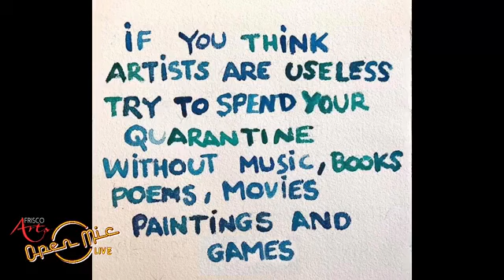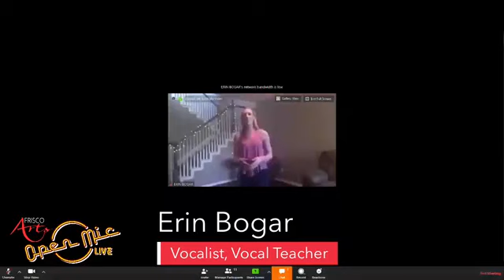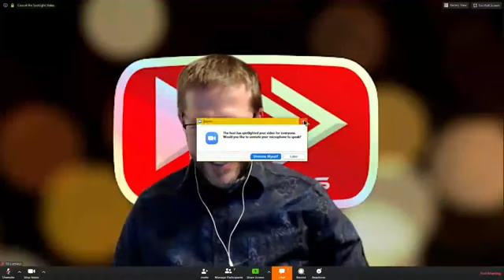Virtual Open Mic LIVE (March 31, 2020)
Frisco Arts hosted our first Virtual Open Mic LIVE on Facebook on Arts Advocacy Day, March 31st! We featured a variety of our local talent in music, dance, and visual art. In this new era of social distancing through the COVID-19 Crisis, we can feel very alone and disconnected, but the ARTS brings us together and uplifts our spirits. Thanks to all our artists and performers who reminded us that we are not alone!